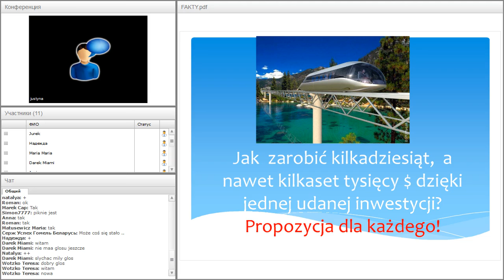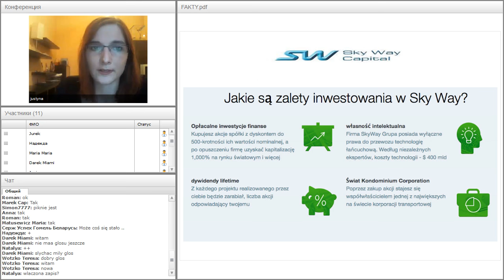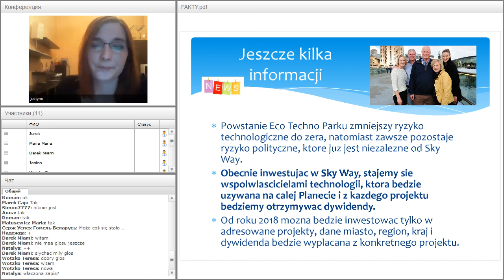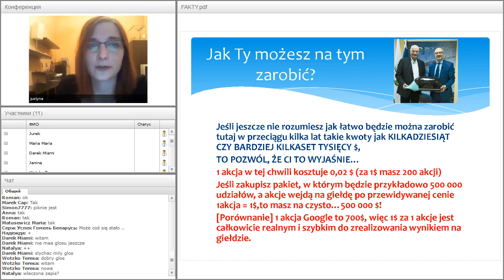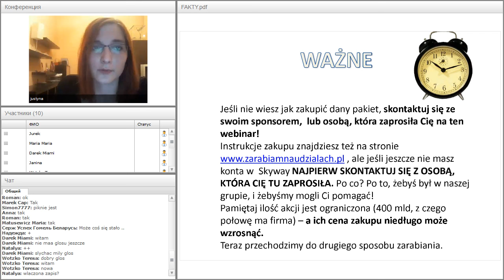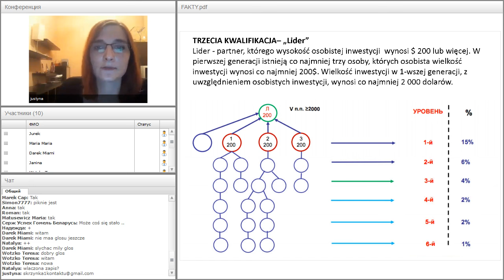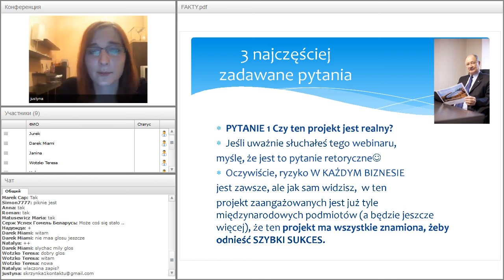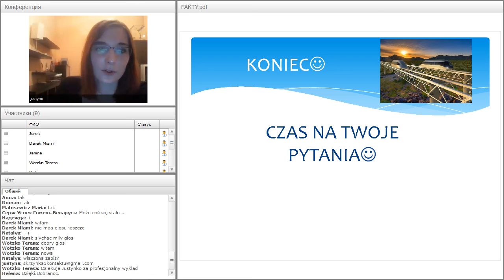Вебинар от 25.08.2016. О возможностях заработать в SkyWay Capital. Польша.